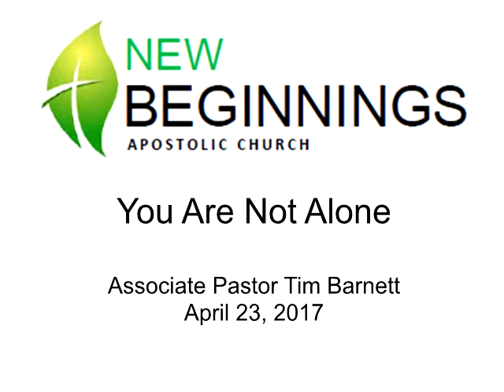170423 You Are Not alone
Associate Pastor Tim Barnett from April 23, 2017